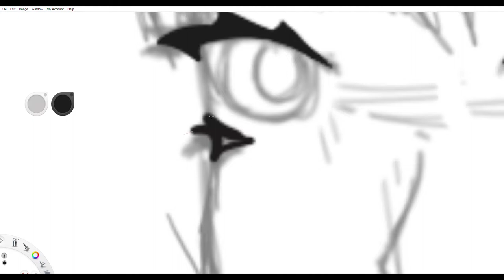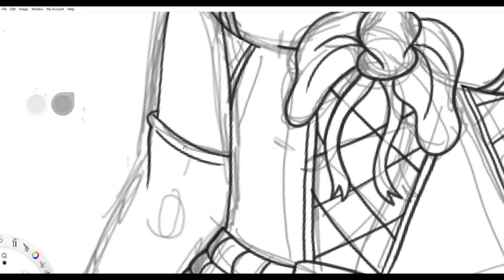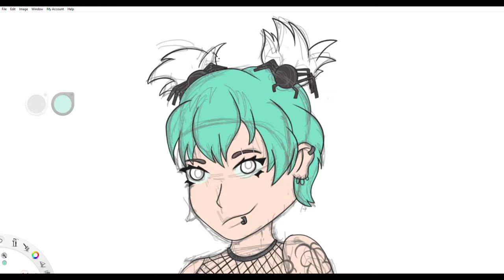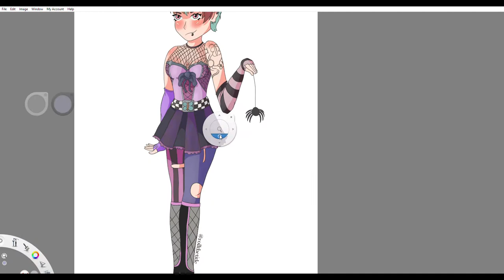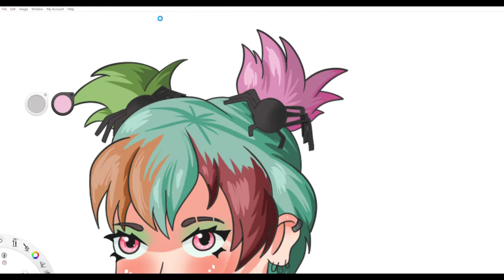Growing Up Creepie Speed Paint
Grown up Creepella 'Creepie' Creecher
Anyone remember this show from 100 years ago?